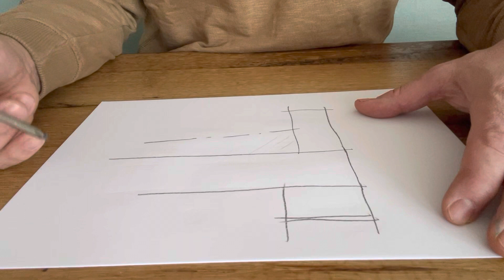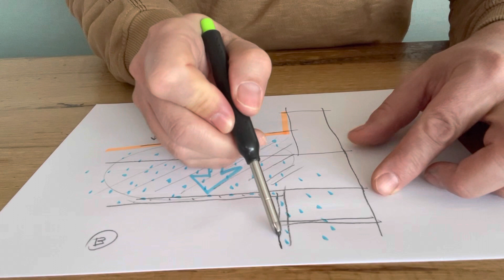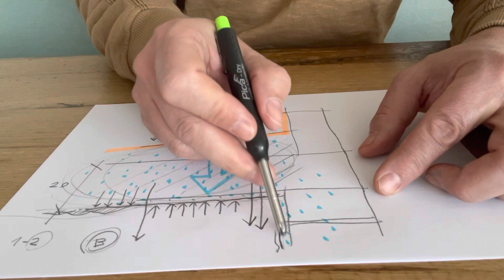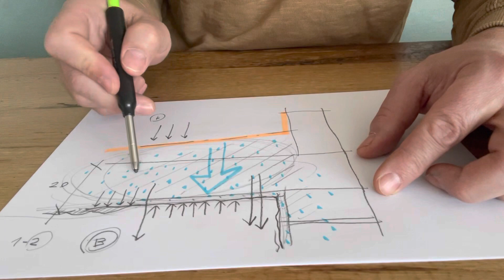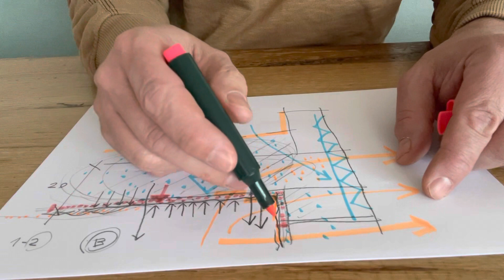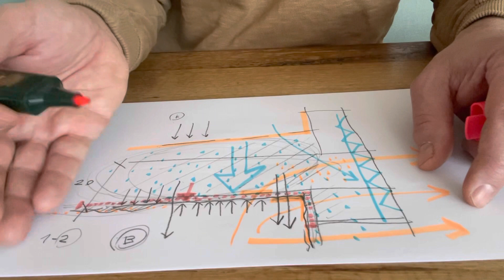Teraszperem 18., Vizes szerkezetek kiszáradása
Avagy mire figyeljünk, ha egyszer már minden átázott? Mert nem fog kiszáradni azonnal... kellhet 1-2 év!!!